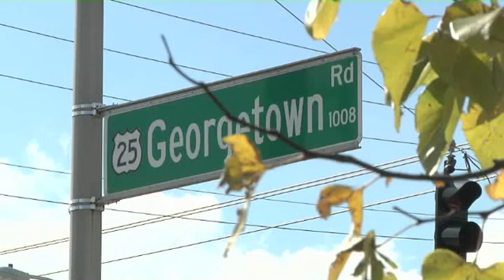Two People Shot at a Lexington Waffle House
An overnight shooting at a Lexington Waffle House lands two people in the hospital. Officers are still trying to piece together ewhat exactly lead to the shooting. LEX 18 News reporter Ivory Hecker has details.